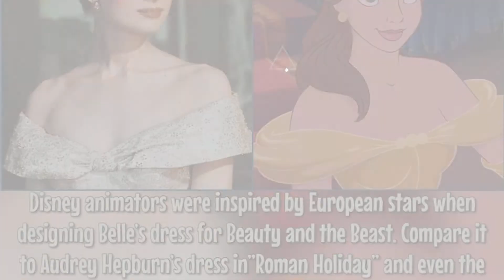Top 10 mickeyandminnie Stories starring: disdining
+ Your Fun Starts Here!
Mickey and Minnie looking wonderful as always as we gear up for the Epcot International Festival of the Arts which kicks off Jan. 17th!

Also Watch:
Kids Toys Guide: Laugh & Learn - Rainbow Party +More and Learning 123s Get Yours

FiremanSam Guide: Pizza Crisis! | Fireman Sam Fireman Best Rescue - New episodes | Cartoons for Cadets

@nickjr News: That dismount? 11/10

BobTheBuilder Guide: Bob the Builder The Machines get Fit! Bob Full Episodes | BobTheBuilder CanWeFixIt Google Drive